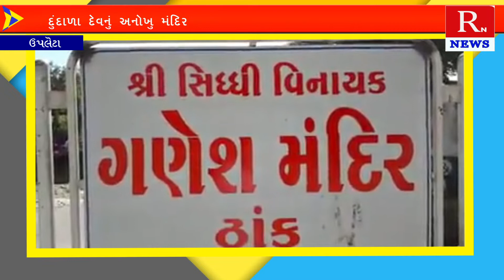ઉપલેટા: એક અનોખા દુંદાળા દેવનુ મંદિર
Title:  ઉપલેટા: એક અનોખા દુંદાળા દેવનુ મંદિર
Name of the Reporter :  Rero Report
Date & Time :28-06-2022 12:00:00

Descriptions